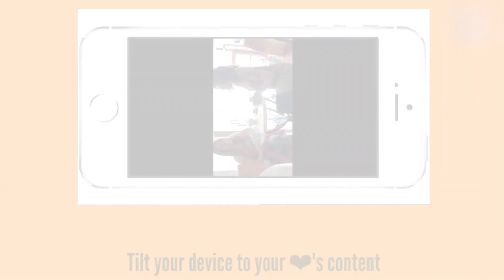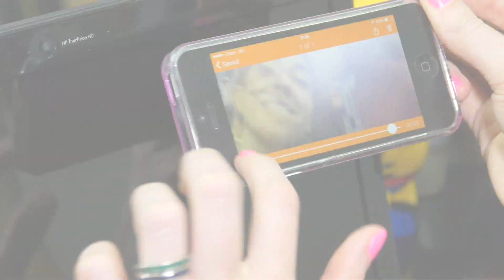Tip Tec: graba tus videos en el iPhone siempre en horizontal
Con este Tip Tec siempre grabarás tus videos desde el iphone en posición horizontal